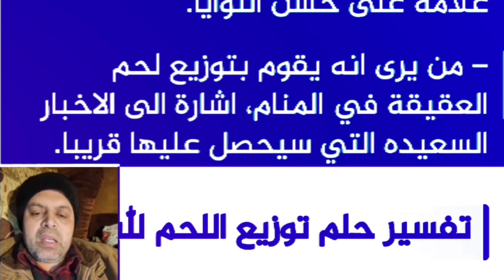تفسير حلم الميت يعطي لحم مطبوخ في المنام | محمود منصور